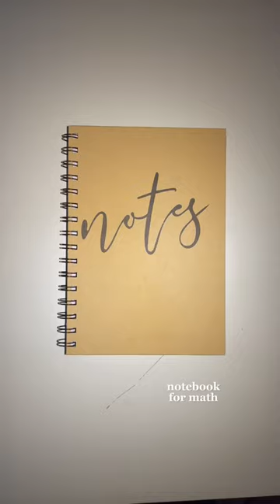mini vlog haul 💌